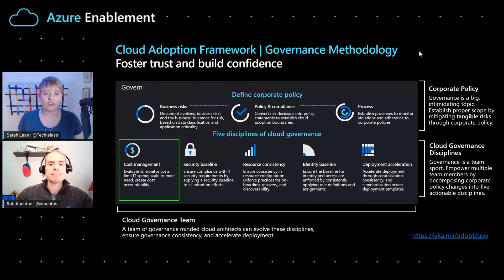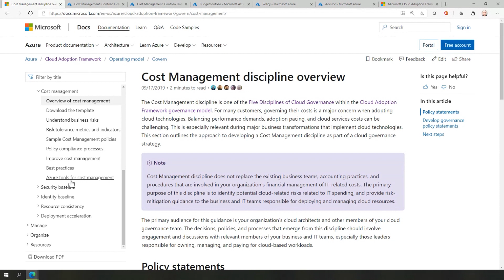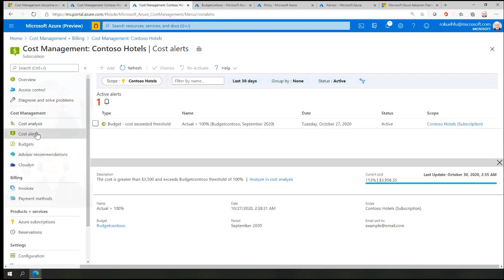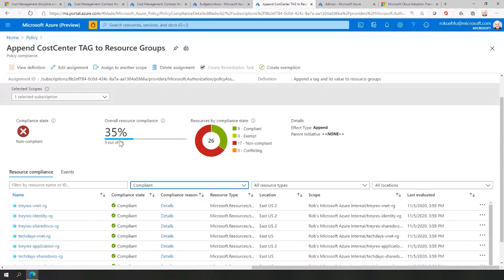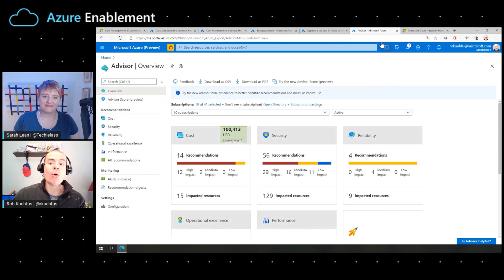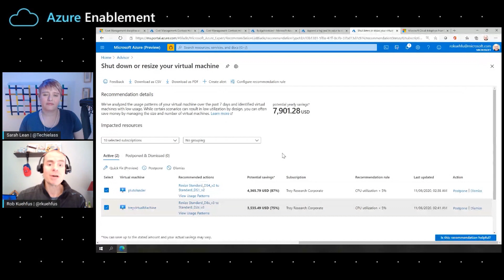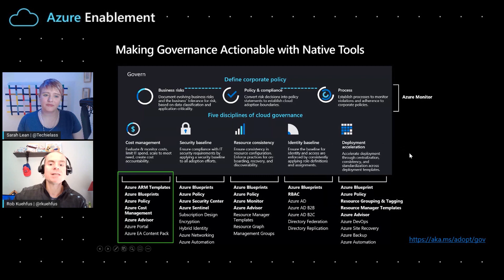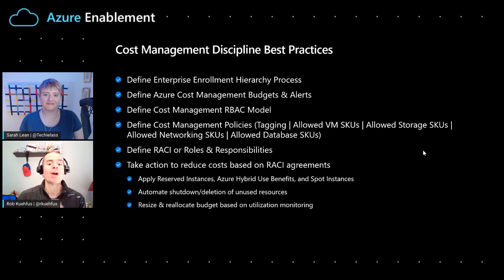Implement cost control, budget, forecast and allocation | Cloud Adoption Framework Series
Rob Kuehfus joins Sarah Lean to discuss the cost management discipline within the Cloud Adoption Framework governance methodology. Learn about potential business risks, policy design to mitigate those risks and tools to automate and enforce policies.

0:00 Introduction
0:36 Importance of cost management in cloud governance
1:35 Role & Responsibility across cost management
2:35 How to look at and implement cost management measures
6:25 How to configure alerts in Azure cost management tools
6:49 Customizable Azure cost management alerts
7:23: Demo: How to use policy to help with resource tagging
10:11 Demo: How Azure Advisor helps with cost management
12:22 Cost management best practices
15:10 Cost management best practices and role & responsibility